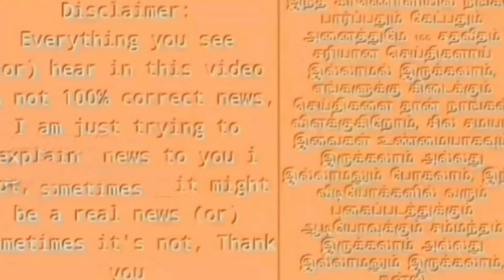பகுஜன் சமாஜ் மாநில புதிய தலைவர் ! ஸ்டாலின் உறவினர் ! வெளியான முக்கிய அறிவிப்பு !